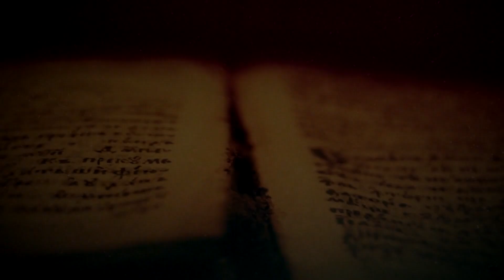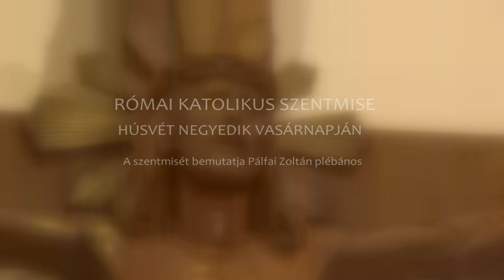Római katolikus szentmise húsvét negyedik vasárnapján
A szentmisét bemutatja Pálfai Zoltán plébános